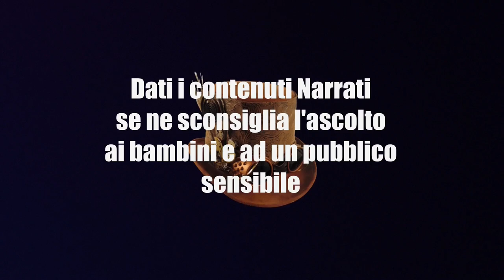5 Storie a tema Halloween - CreepyPasta ITA